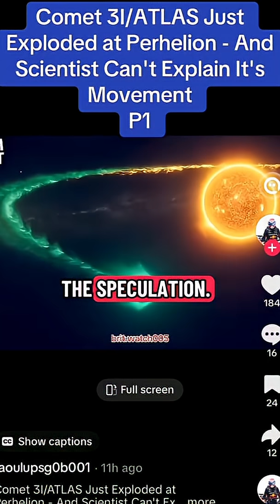Why are scientists excited about the latest comet cruising past Earth?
Alien ship? Planet Killer? Or mysterious comet from beyond our solar system?